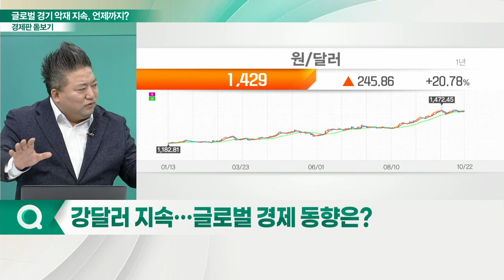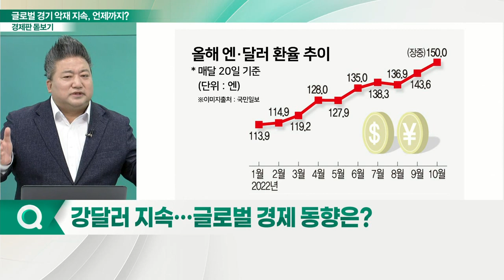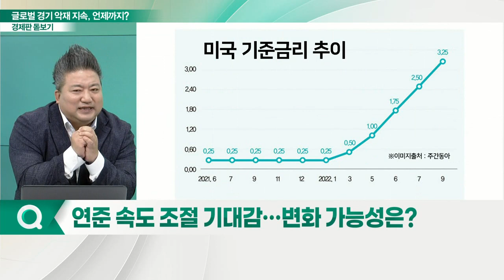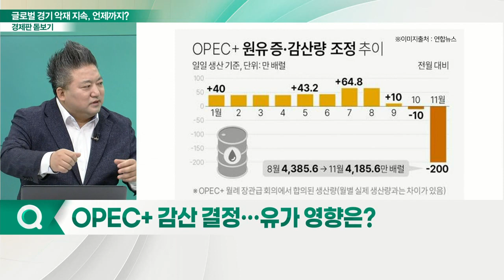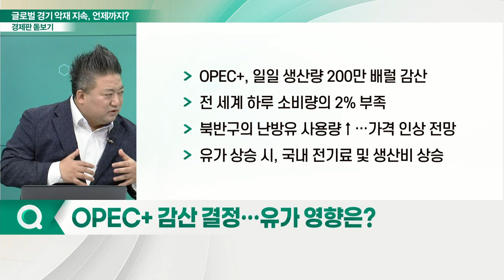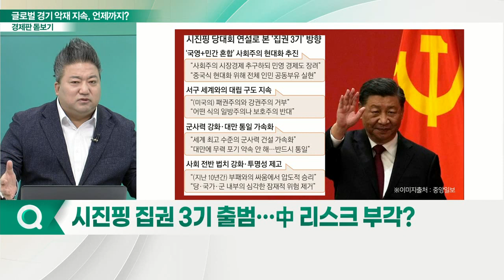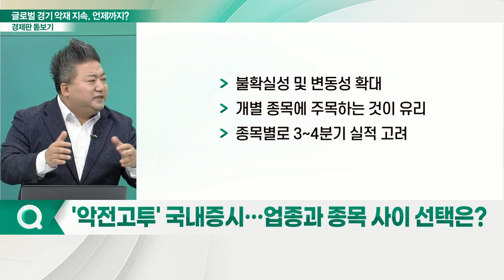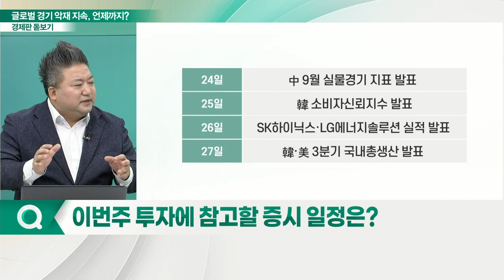끝날 줄 모르는 글로벌 리스크... 악재 뚫고 '볕들 날'은 언제?_경제판 돋보기 (20221024)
Q. 강달러 지속… 글로벌 경제 동향은?
Q. 연준 속도 조절 기대감… 변화 가능성은?
Q. OPEC+ 감산 결정… 유가 영향은?
Q. 英 총리 자리 공석… 경제 불안 잡을 새 인물은?
Q. 시진핑 집권 3기 출범… 中 리스크 부각?
Q. '악전고투' 국내증시… 업종과 종목 사이 선택은?
Q. 이번주 투자에 참고할 증시 일정은?